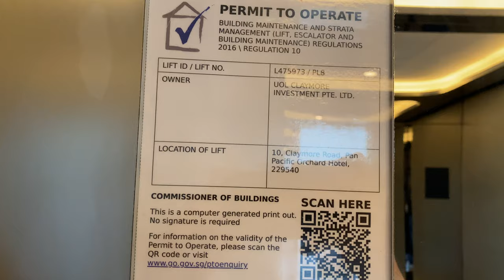SCHINDLER 5000 MRL @ PAN PACIFC ORCHARD [STREET ACCESS LIFT]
Pan Pacific Orchard has a pick-up and drop-off area along Claymore Road, but to cater to tourists who may want to visit the shopping belt of Orchard Road, a dedicated lift was built for people who may want to do so.

As a hallmark of MRLs providing architectural freedom, the controller cabinet is installed on the lowest floor while leaving the hoisting machine at the top floor. Other manufacturers also provide the same architectural freedom, with Fujitec installing their control cabinet for some of their Resorts World Sentosa units away from the lift landings.